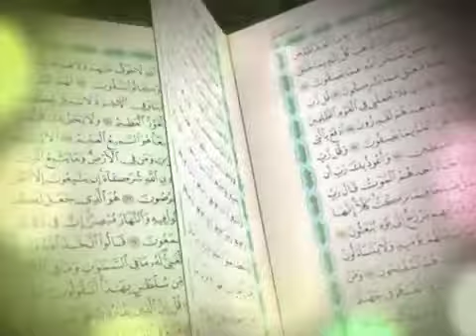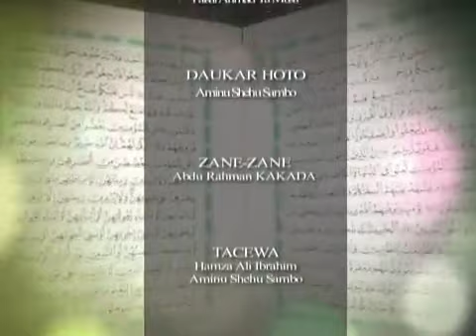a beautiful recitation of suratul (qaaf)